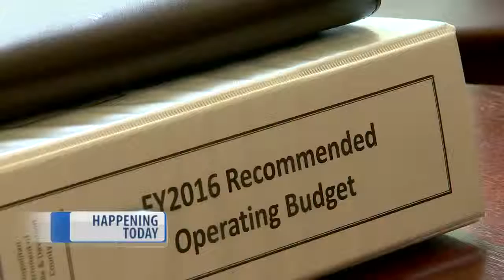Morning Headlines: Tuesday, June 9, 2015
Morning news updates and headlines for Tuesday, June 9, 2015.